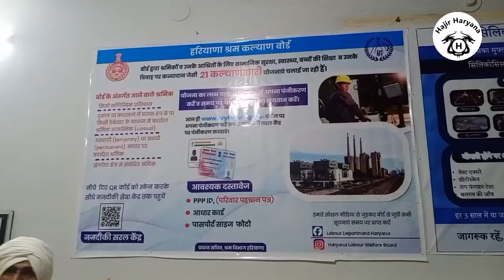खाने का खज़ाना 10 रू थाली सिरसा शहर के बीचो बीच विकास जैन MC डाकघर के पास मां जैसा भोजन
haryana news